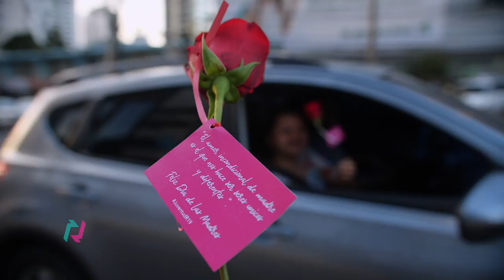Día de las madres Panamá | Entrega de Rosas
¡La juventud CD no se detiene! Y así le alegraron la tarde a miles de mamás mientras recibían sus rosas 🌹

Con más de 300 voluntarios y más de 10 puntos a nivel nacional rendimos honor a las grandes heroínas del país. ¡Felicidades a todas las madres en su día!

* Plaza 5 de Mayo
* Calle 50
* Estación Los Andes
* Villa Zaíta
* Colón
* Don Bosco
* 24 de Diciembre
* Arraiján cabecera
* La Chorrera
* Penonomé
* La Villa de Los Santos
* Parque de Chitré
* Bugaba
* David
* Changuinola - Terminal de Buses